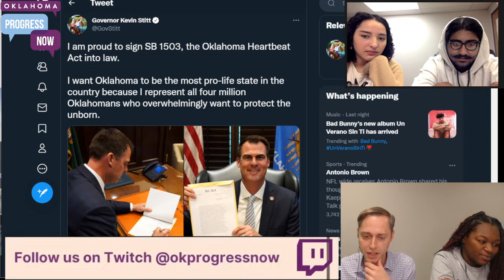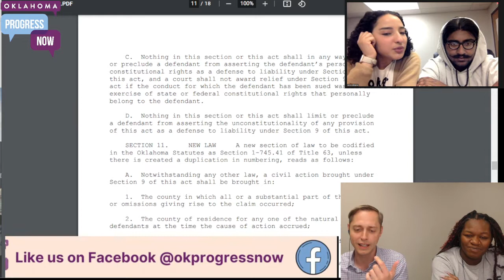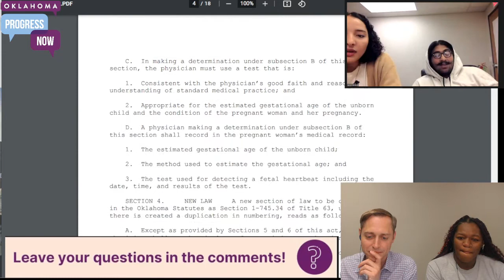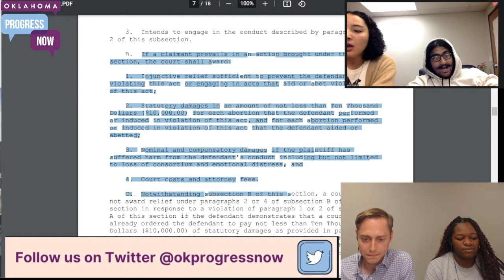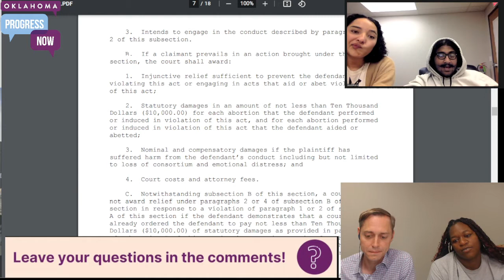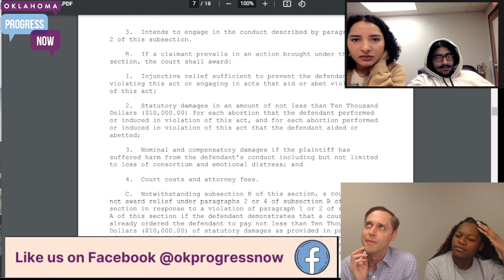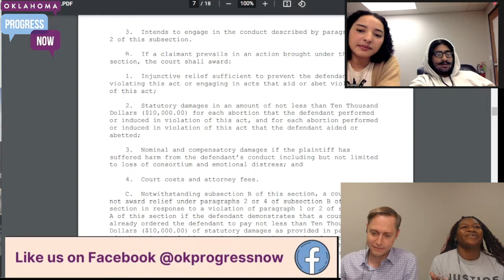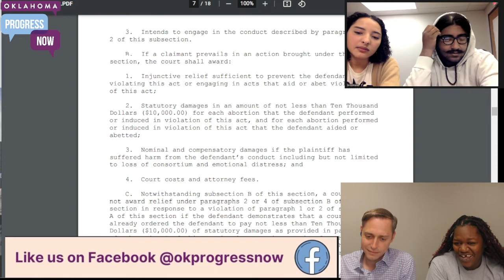Stitt Gleefully Signs Texas Copycat Murder Bill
Speakers: Anna Littlejohn, Tasneem Al-Michael, Adriana Laws, And Nick Singer

From our OK Weekly Review! Culture war darkens. Stitt corruption continues. Legislature slow week. Chamber supports bigger jail. Progressive actions!